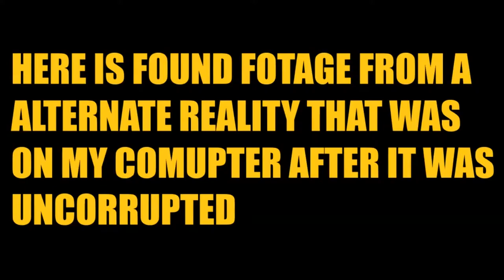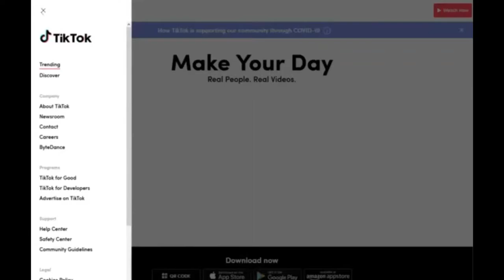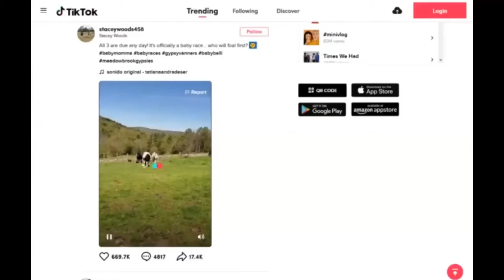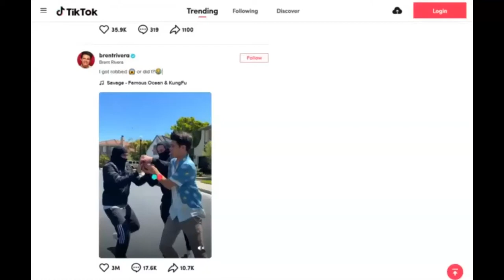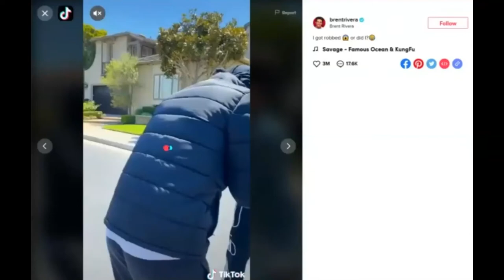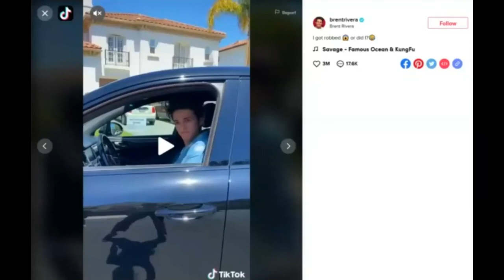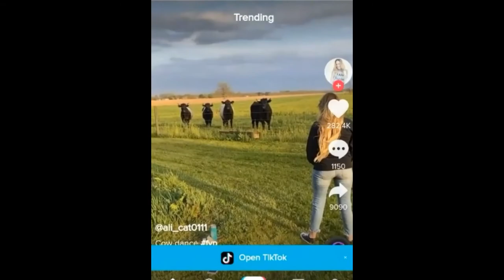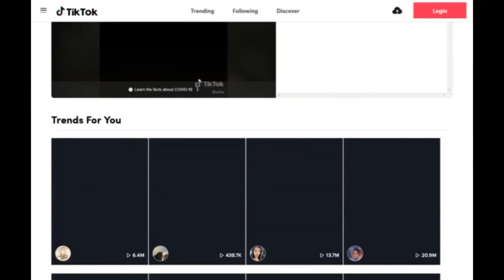GOING ON TIKTOK FOR THE FIRST TIME!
Save yourself.
(编辑)